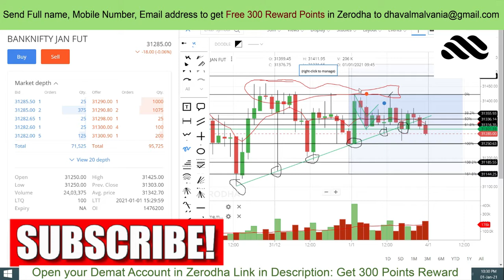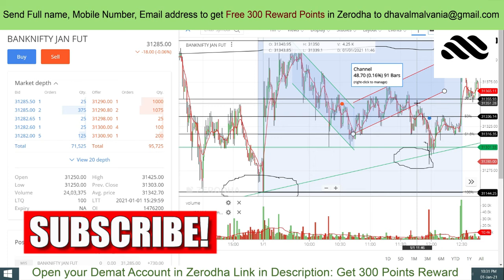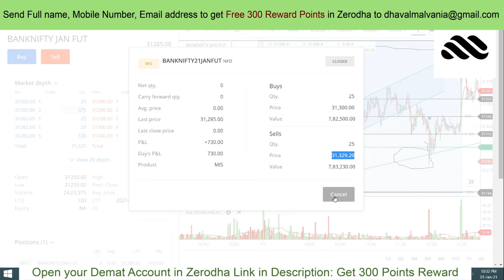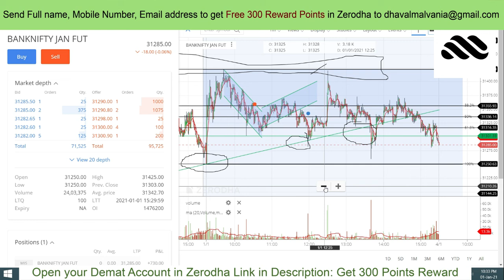Live Intraday Trading Today 01-01-2021 Profit 730 by Dhaval Malvania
In Today's Video we have traded in bank nifty and shorted it on bearish flag pattern n booked profit.

FOR JOINING OUR Stock Market Related REGULAR UPDATES PLEASE SIGN UP OUR NEWSLETTER